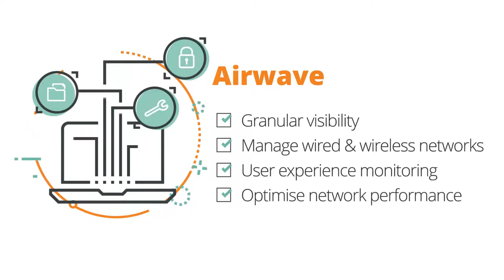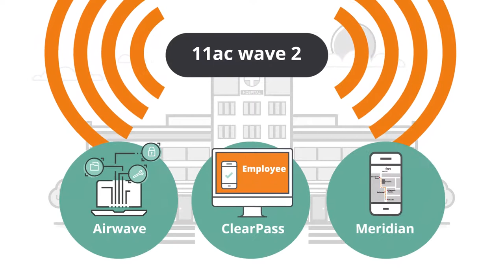Soluciones Aruba para Hospitales, Clínicas, y otros entornos hospitalarios.